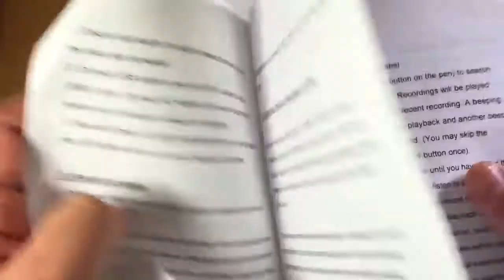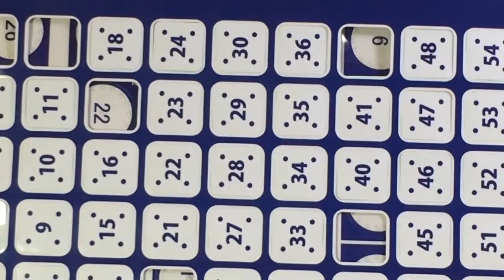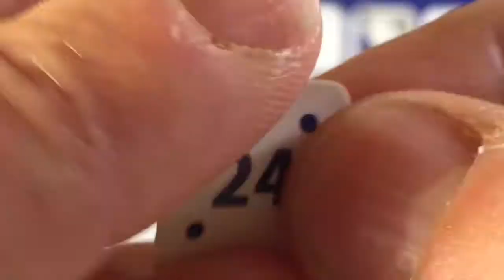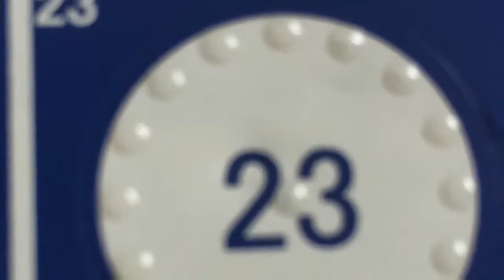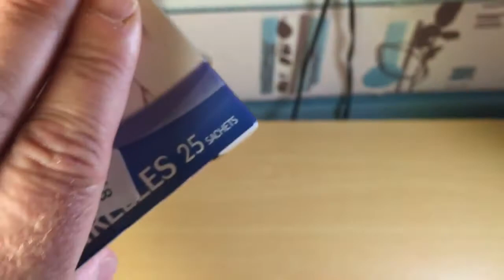Présentation du lecteur d'étiquettes Penfriend2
Étiquetez absolument tout avec de discrètes étiquettes audio enregistrées avec votre propre voix avec le nouveau PenFriend.

Enregistrez simplement vos propres étiquettes vocales auto-adhésives et apposez-les sur un grand nombre d'objets. Ce dispositif d'étiquetage à boutons tactiles contrastés est facile à utiliser.
Le nouveau PenFriend possède un bouton marche/arrêt dédié de sorte qu'il est simple à manipuler, son design plus moderne et plus fin présente des boutons jaunes faciles à repérer.